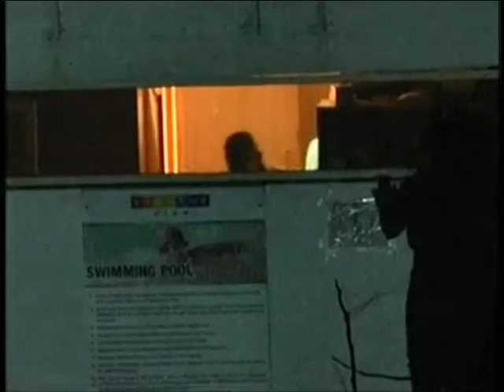VIBGYOR CHEETA CATCH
Cheetah Attack on School in India | Bengaluru